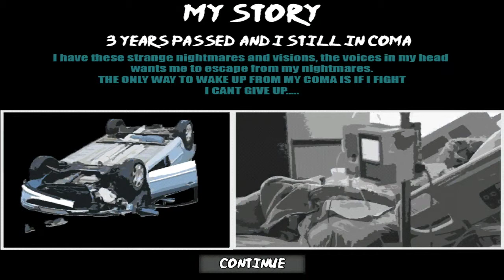Dark Maze of Nightmares: The Doll